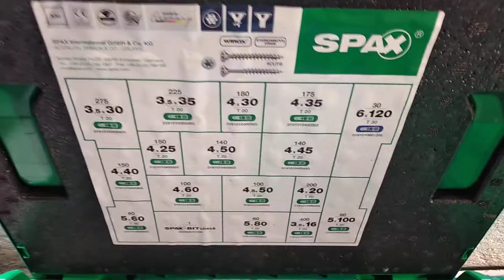🔵SPAX suruburi pentru lemn.🔵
🔴Buna, Johann va saluta. 🙋 Va prezint suruburi pentru lemn de la firma SPAX, sunt seturi de suruburi cu cap TORX si cu cap PZ in cutii SORTIMO. Firma SORTIMO produce cutii pentru mai multe firme de renume. Aceste suruburi sunt proiectate sa se insurubeze mai usor in lemn, in videoclip o sa vedeti diferentele dintre un surub SPAX si un surub standard. Va multumesc.🔴